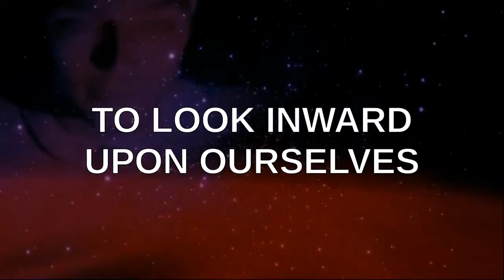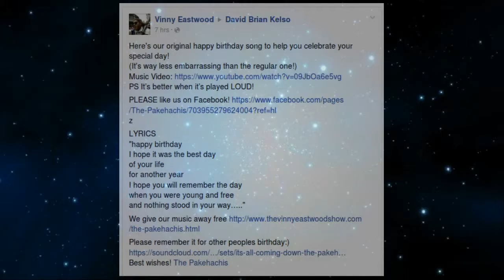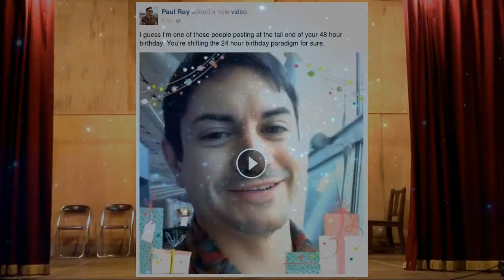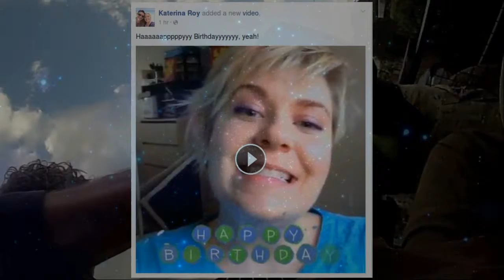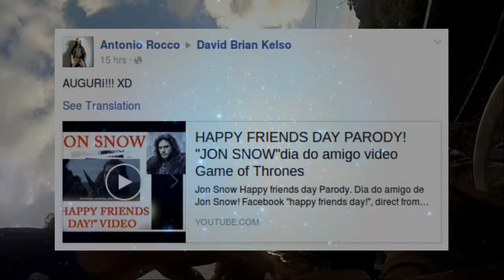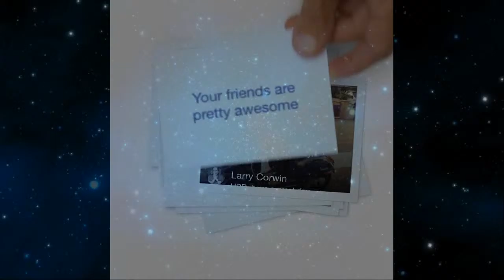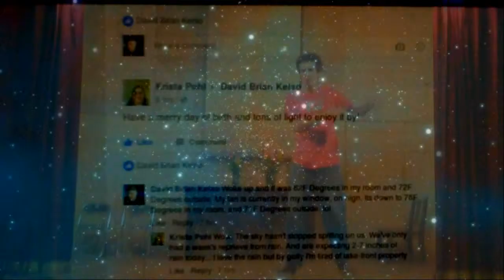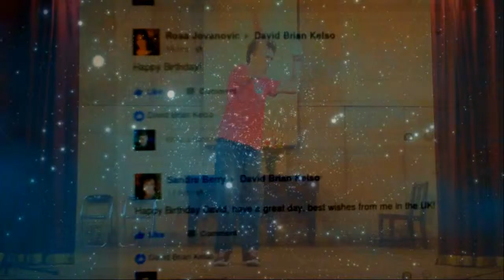PSEC - 2016 - Dave Kelso's Crazy Birthday [hd 1280 x 720]